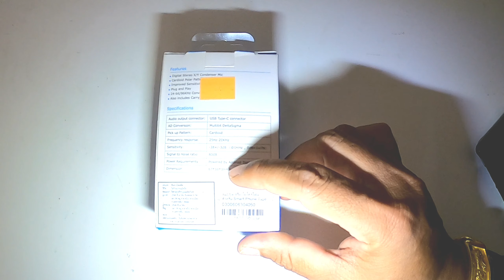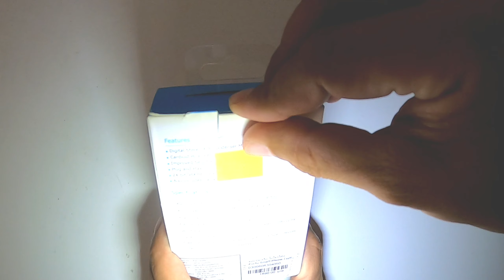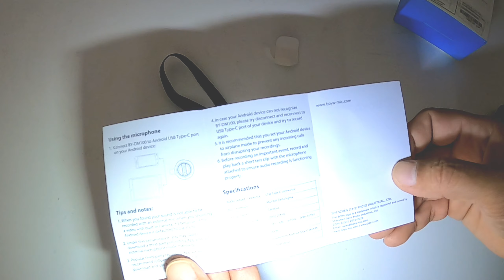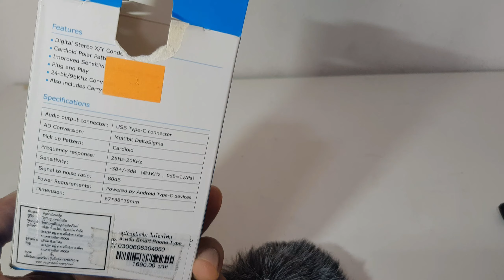ทดสอบไม BOYA BY-DM100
Introduction Thank you for purchasing the BOYA BY-DM100 stereo microphone. General description: The Boya BY-DMI 00 is a professional stereo condenser microphone which plugs directly into an Android devices with a USB Type-C connector. With two built-in microphone capsule, it creats clear stereo sound effect. Compared with built-in microphones on Android devices, Boya BY-DMI 00 greatly improves the sound performance while recording music, video and speech etc.
บทนำ ขอขอบคุณที่ซื้อไมโครโฟนสเตอริโอ BOYA BY-DM100  คำอธิบายทั่วไป: Boya BY-DMI 00 เป็นไมโครโฟนคอนเดนเซอร์สเตอริโอระดับมืออาชีพที่เสียบเข้ากับอุปกรณ์ Android ที่มีขั้วต่อ USB Type-C โดยตรง  ด้วยแคปซูลไมโครโฟนในตัวสองตัว สร้างเอฟเฟกต์เสียงสเตอริโอที่ชัดเจน  เมื่อเปรียบเทียบกับไมโครโฟนในตัวบนอุปกรณ์ Android แล้ว Boya BY-DMI 00 จะช่วยปรับปรุงประสิทธิภาพเสียงอย่างมากในขณะบันทึกเพลง วิดีโอ และคำพูด ฯลฯ
Using the microphone 1 . Connect BY-DM 1 00 to Android USB Type-C port on your Android device:
การใช้ไมโครโฟน 1 . เชื่อมต่อ BY-DM 1 00 กับพอร์ต Android USB Type-C บนอุปกรณ์ Android ของคุณ:
Tips and notes: 1 . When you found your sound is not able to be recoirded with an external mic when you shooting a video with built-in camera, because of the Android device is defaulted to use it: bunt-in mic. 2. Under this circumstance, you may need to download a thrid-party recording App 5nd set external microphone mode manually. 3. Popular third-party recording App we would recommend is Open Camera, which you can download and use free.